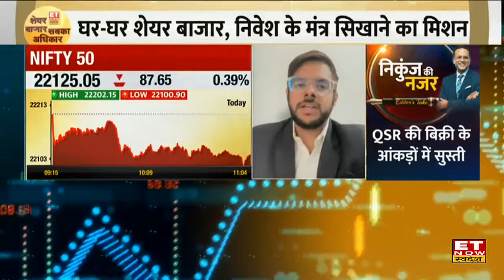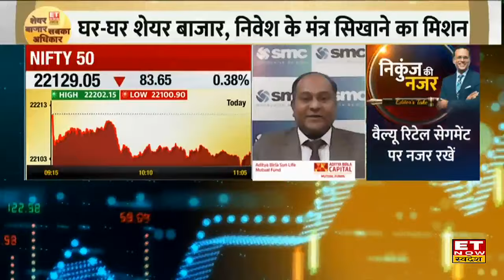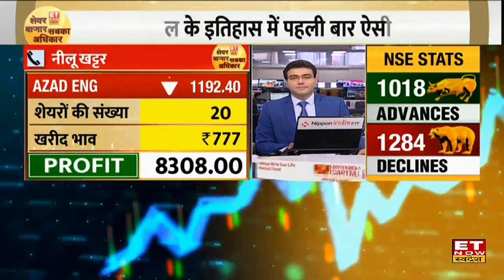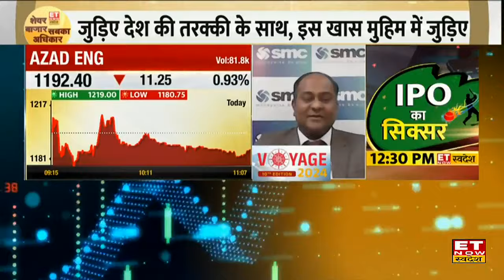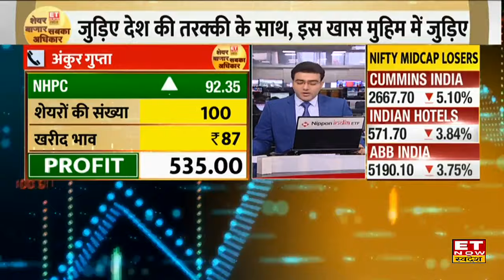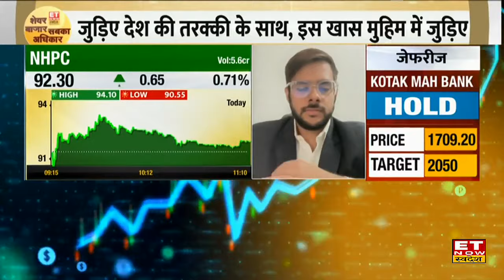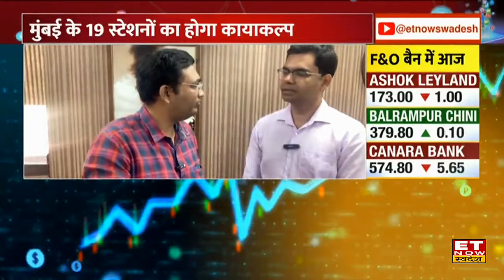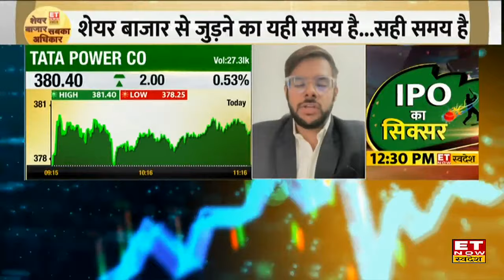Share Bazaar में शुरुआत के लिए इन Sectors पर रखें खास Focus, इन 6 Stocks पर जानें Experts की राय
ET Now स्वदेश की खास पेशकश 'शेयर बाजार, सबका अधिकार' में आज बाजार के दिग्गज Experts से जानिए शेयर मार्केट में कब और कहां निवेश करें?
शेयरों में कब खरीदारी और कब निकलना चाहिए?
नई लिस्ट कंपनियों के शेयरों का चुनाव कब करें?